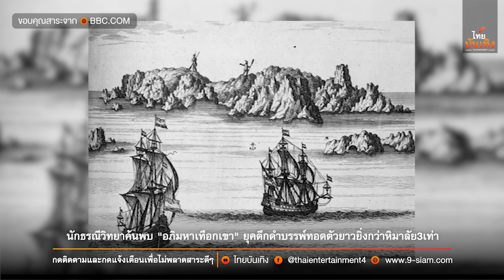นักธรณีวิทยาค้นพบ "อภิมหาเทือกเขา" ยุคดึกดำบรรพ์ ทอดตัวยาวยิ่งกว่าหิมาลัย 3 เท่า | ไทยบันเทิง